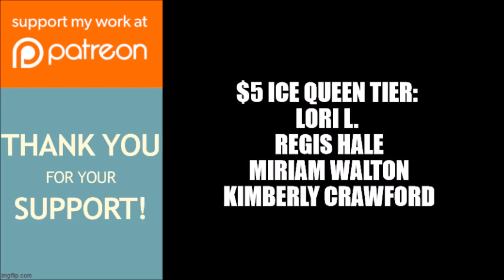Did Tyler Perry Tease Fans About "Reviving" Madea?